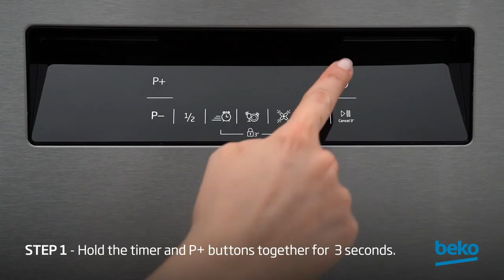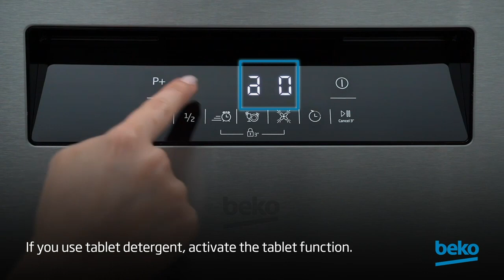How to get maximum results from my dishwasher? Part 1 | by Beko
Learn some tips to get the most out of your Beko dishwasher in this video.

Main partner of FC Barcelona, name partner of Fenerbahçe Beko Mens Basketball team & official supplier of League of Legends European Championship.